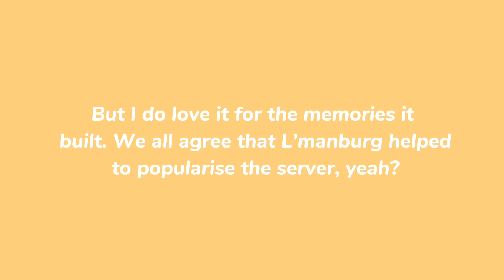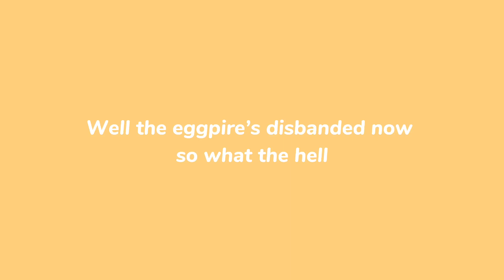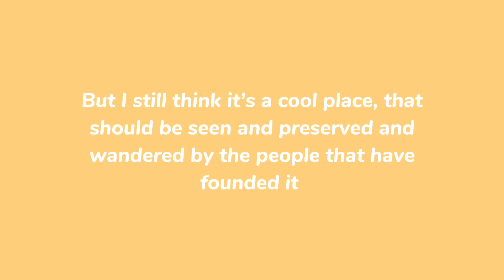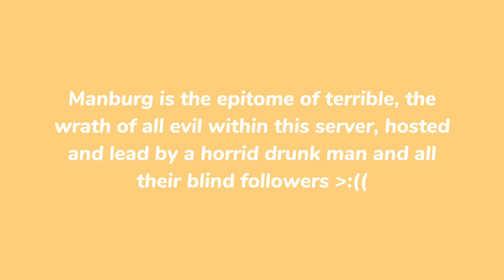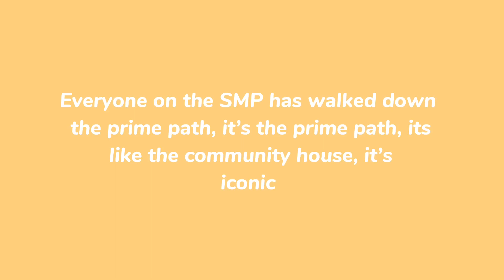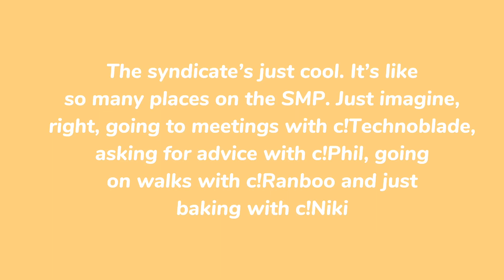Ranking every country on the Dream SMP based off of if I would live there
Hoped you enjoyed my ranking video :]

Dream SMP is cool I guess. Don’t drag me for my responses, even if they suck :’))